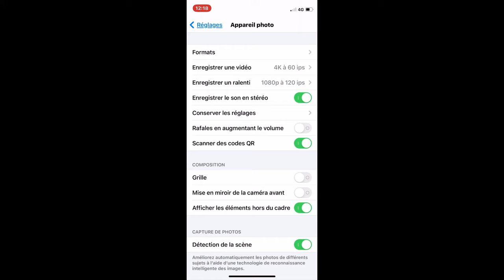Comment améliorer sa qualité d'appareil photo et vidéo sur son iPhone !